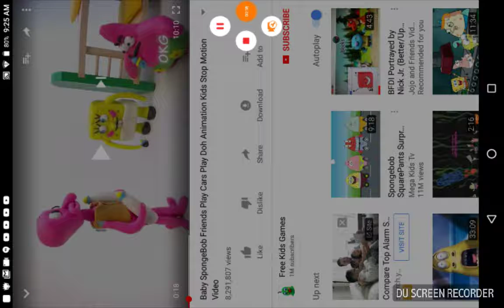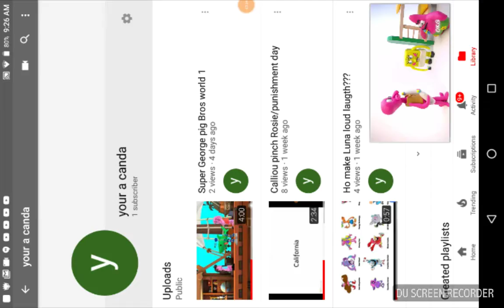Best fiends forever canda gaming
Real game is here! Please buy it